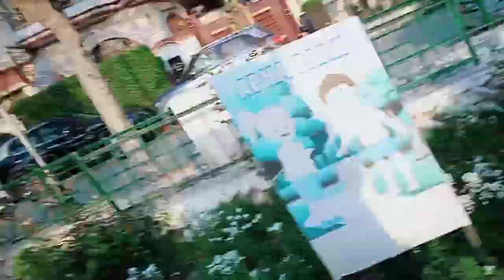Apne Park mein 👍Tod Diya handle 🤬😭